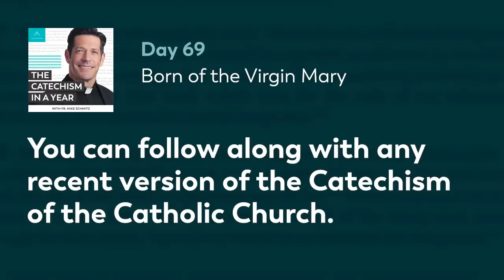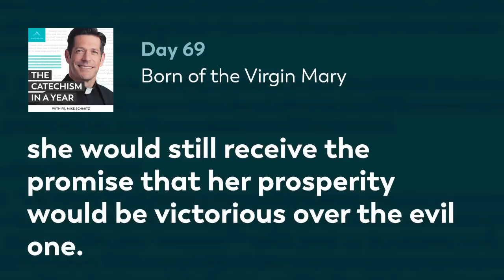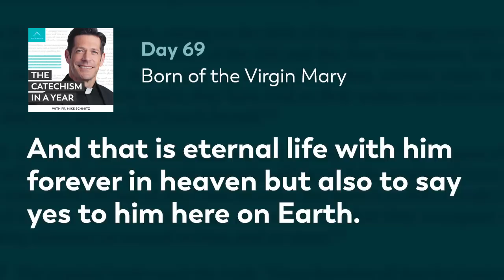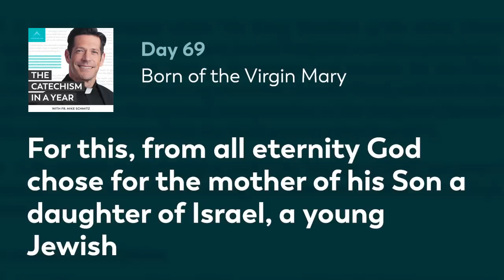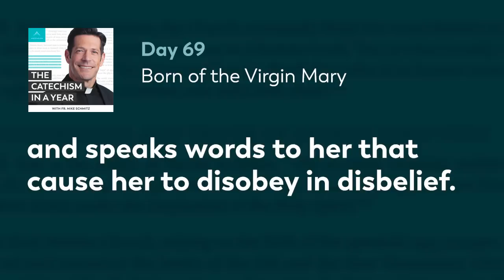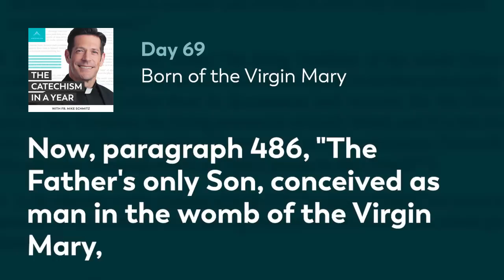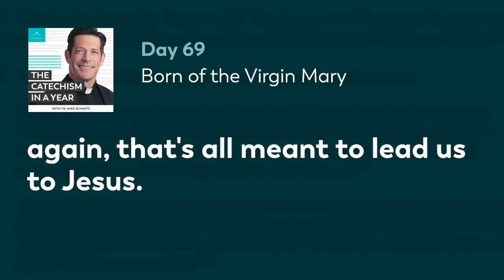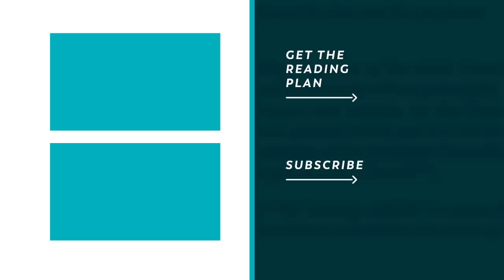Day 69: Born of the Virgin Mary — The Catechism in a Year (with Fr. Mike Schmitz)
Fr. Mike helps us to understand Mary’s role in the history of salvation. Through her belief and obedience, Mary becomes the Mother of God, and she cooperates in the redemption of the entire world. God’s glory is manifested when he uses weak and powerless people to show forth his faithfulness. What we believe about Mary is based on what we believe about Christ, and what the Church teaches about Mary illuminates our faith in Christ. Today’s readings are Catechism paragraphs 484-489.

—  SOCIAL MEDIA  —

MB01UPJEWVV1C3O